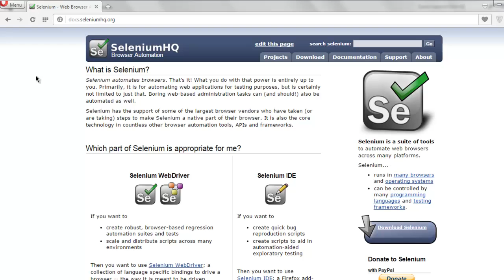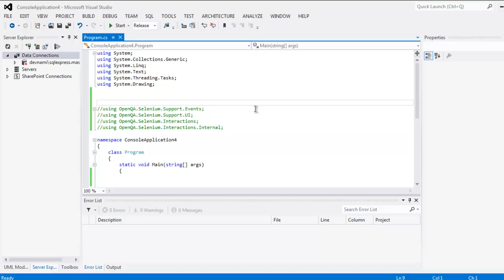Selenium C# WebDriver Setup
Learn how to setup selenium C# webdriver on Visual Studio.